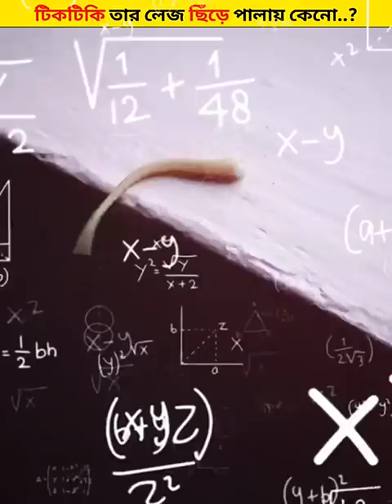টিকটিকি তার লেজ ছিঁড়ে পালায় কেনো..?😱- Why does the lizard tear its tail ?